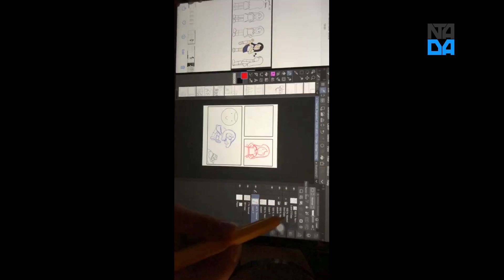[Behind the scenes] Artist To Trinh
This is a video created by the artist To Trinh, one of the artists collaborating with us. The video was produced using 2 of To Trinh's drawings. She recorded the video and sent it to us.